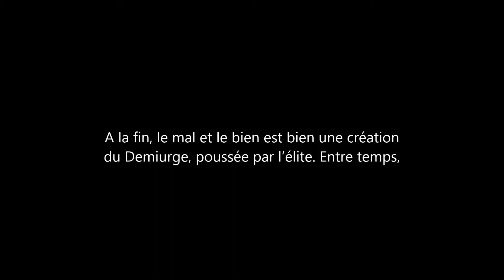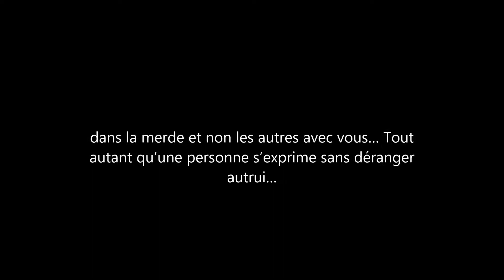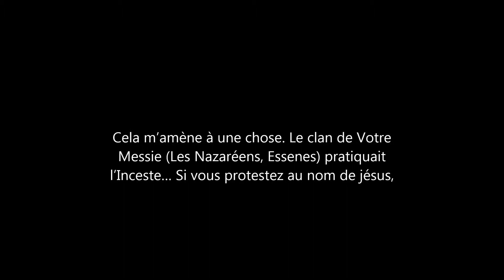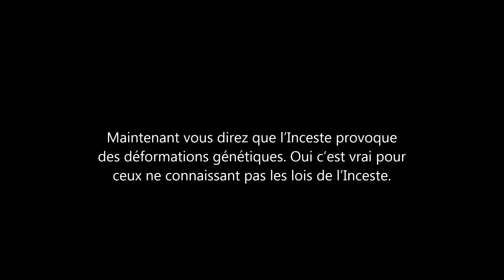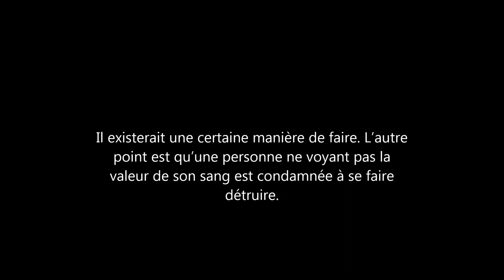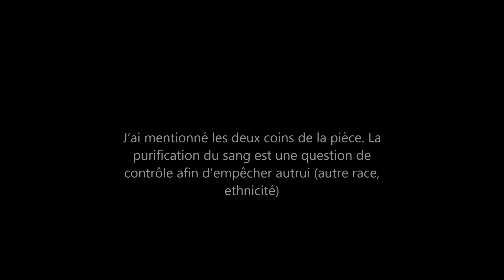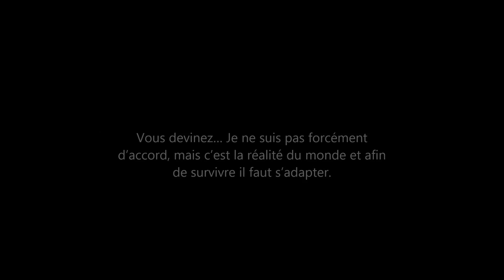Secret de l’Elite = Secret d’une Nation Forte